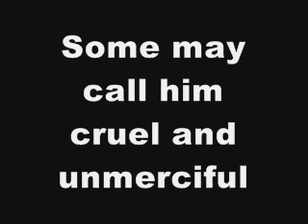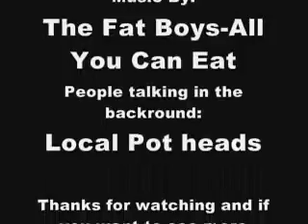the dining feast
awsomness